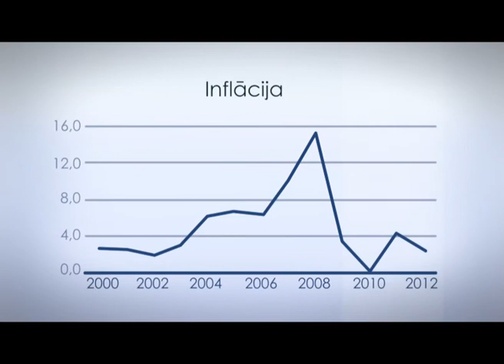Ekonomikas ABC: Vai Latvijas ekonomika atkal nepārkarst?